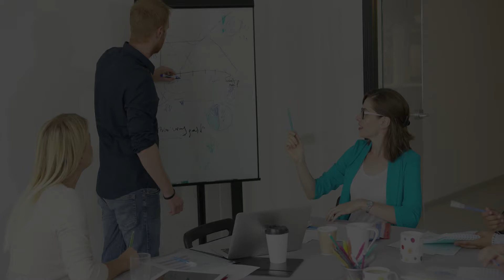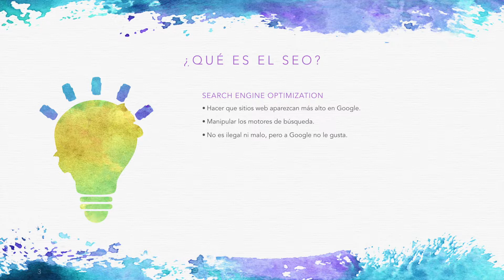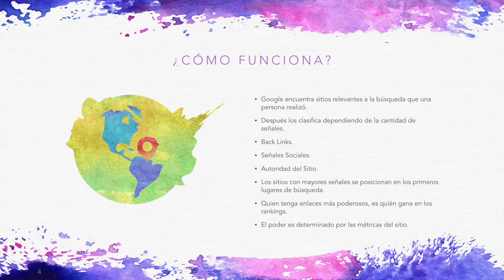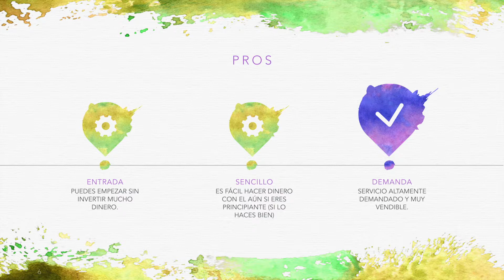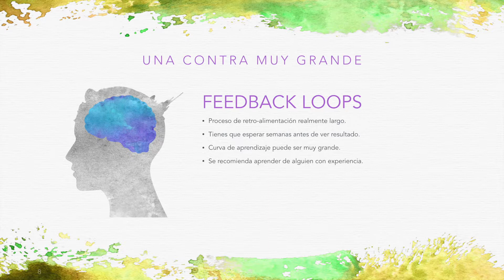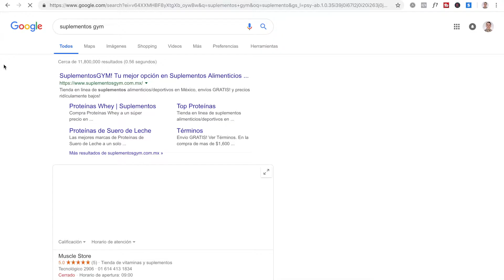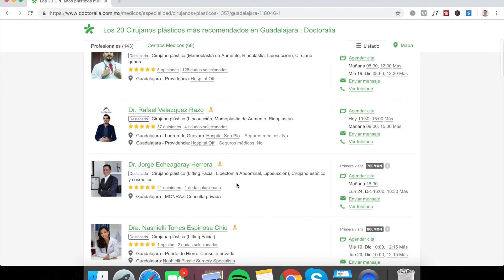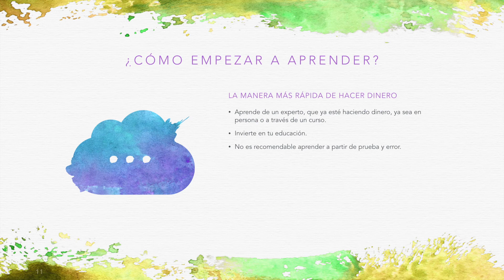Que es el SEO - Introducción a la Optimización en los Motores de Búsqueda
¿Quieres Aprender Que Es El SEO? Estás en el lugar correcto.

Este video te servirá como introducción a los motores de búsqueda y para aprender cómo se posicionan los sitios web en la primera página de Google.

Aparte aprenderás cómo hacer dinero con el SEO y cómo empezar a aprender esta habilidad tan valiosa.

Esperamos que disfrutes este video.